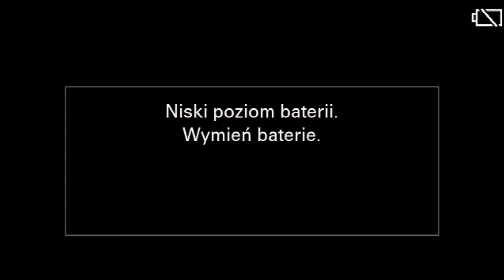Samorządowa Loża Radiowa z Grodkowa (28.09.2019)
Dyskutowaliśmy o temacie, który wrócił w tym tygodniu podczas obrad Parlamentu Euroregionu Pradziad. Zaprezentowano tam publikację będącą statystyczną analizą sytuacji społecznej i gospodarczej tego euroregionu. Wynika z niej, że na pograniczu opolsko-czeskim ubyło blisko 10% mieszkańców. Euroregion Pradziad skupia samorządy lokalne z Opolszczyzny oraz przygraniczne czeskie gminy. Jego członkiem jest m.in. Grodków.